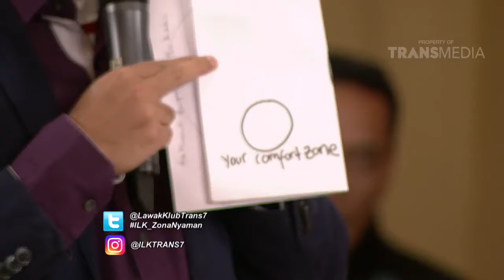[TRANS7 KLASIK] JEBAKAN DI BALIK COMFORT ZONE | (ILK) INDONESIA LAWAK KLUB